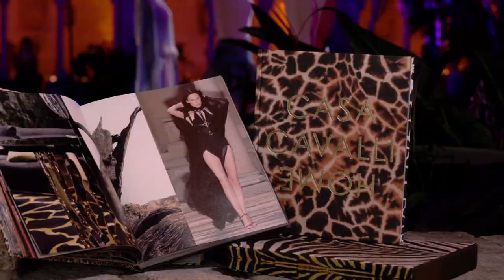Roberto Cavalli in Miami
Don’t miss the RobertoCavalli best moments in Miami.
The exclusive event in The Ancient Spanish Monastery and the mesmerizing installation at the Bal Harbour boutique unveil the WildLeda collection: a tribute to fashion, beauty and Italian excellence. As the Miami sky, the Wild Leda print melts into the horizon lifting all eyes above.

On the 10th anniversary of the RobertoCavalliHome collection, creative director Fausto Puglisi enlisted the excellence of some of the finest artisans across Italy, utilizing skills passed down through generations to re-interpret some of the most inspiring pieces from the brand archive.

The exclusive dinner celebrated RobertoCavalli’s return to the US while The Ancient Spanish Monastery in Miami was the perfect frame to celebrate it.
Originally named “The Monastery of Our Lady, Queen of the Angels”, the Medieval Spanish cloister was dismantled to be sent to New York at the end of the 1920s to then be painstakingly reassembled in Miami in the early 60s. A symbol of cross cultural renaissance.